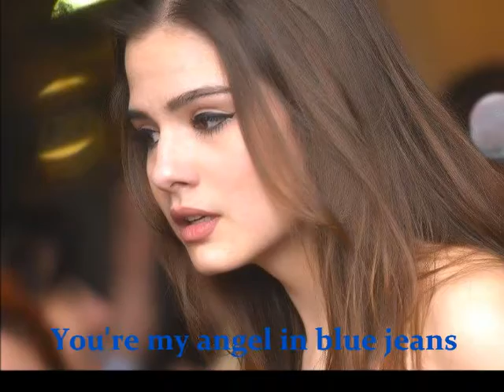Kostas Tsangarides feat. Alexandra Sieti - Hit The Dancefloor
Song Written, Composed, Produced, & Arranged by Kostas Tsangarides
All Voices Performed by Alexandra Sieti

Recorded at "Studio Mix" in Thessaloniki, Greece, May 2016
Sound Engineer: Fotis Demertzis

Video created by Kostas Tsangarides